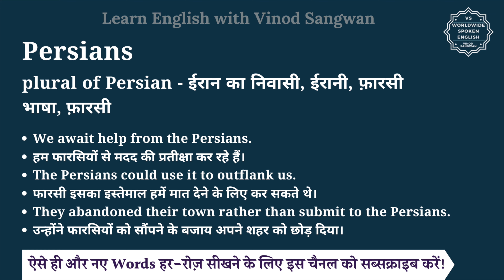Persians meaning in Hindi | Persians ka matlab kya hota hai | English vocabulary words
इस वीडियो में आप Persians का हिंदी में मतलब समझेंगे और साथ में Persians का pronunciation भी सीखेंगें यानि की आप Persians के अर्थ के साथ साथ ये भी सीखेंगें की Persians को कैसे बोले या Persians को बोलने का सही तरीका क्या है |

तो बस एक मिनट में सीखिए Persians को|
Let’s learn Hindi Meaning of Persians in detail.

Persians का हिंदी में अर्थ होता है
plural of Persian - ईरान का निवासी, ईरानी, फ़ारसी भाषा, फ़ारसी

Persians को इन उदाहरणों से और अच्छे से समझ सकते हैं
We await help from the Persians.
हम फारसियों से मदद की प्रतीक्षा कर रहे हैं।
The Persians could use it to outflank us.
फारसी इसका इस्तेमाल हमें मात देने के लिए कर सकते थे।
They abandoned their town rather than submit to the Persians.
उन्होंने फारसियों को सौंपने के बजाय अपने शहर को छोड़ दिया।